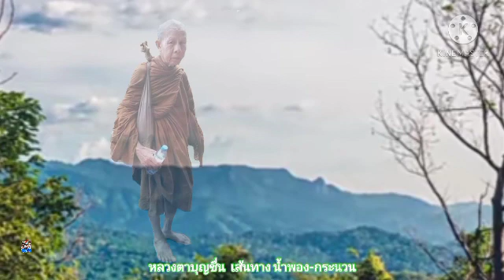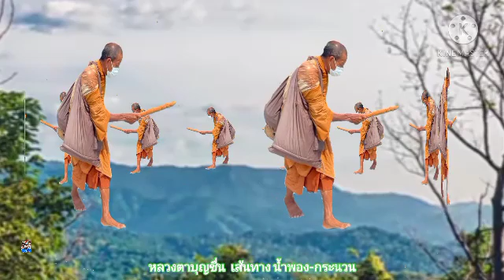หลวงตาบุญชื่น แวะพักที่ อาคารวีรบุรุษค่ายเปรมติณสูลานนท์ จำวัดที่วัดศรีจันทร์ อ.กระนวน จ.ขอนแก่น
หลวงตาบุญชื่น ธุดงค์เข่า อ.กระนวน จ.ขอนแก่น และแวะพักช่วงเที่ยงตาวจสุขภาพ ทานยา ก่อนออกเดินต่อ ในช่วงเย็น เข้สพักจำวัดที่ วัดศรีจันทร์ อ.กระนวน จ.ขอนแก่นในค่ำคืนนี้